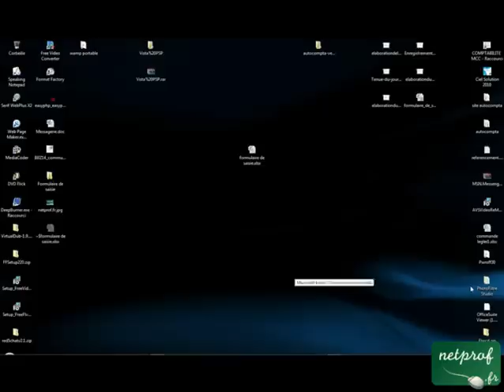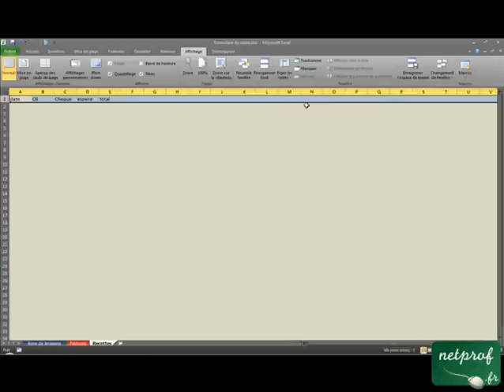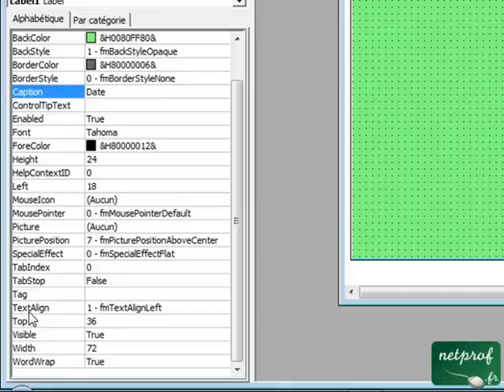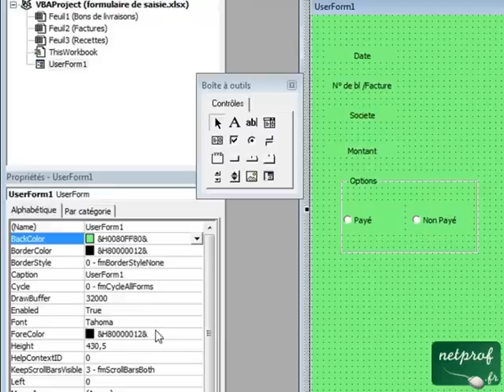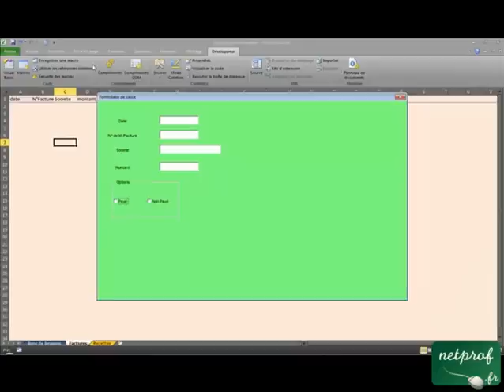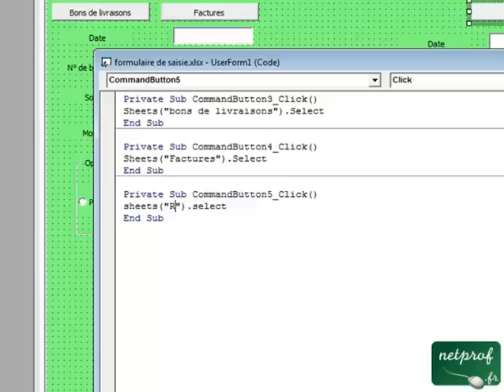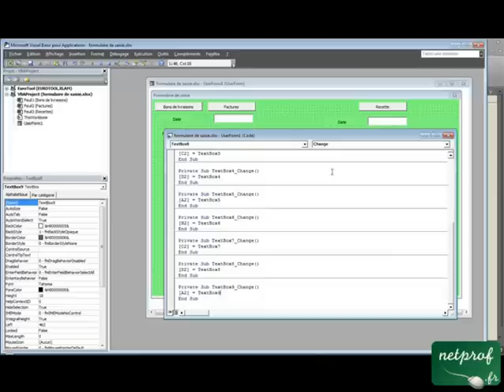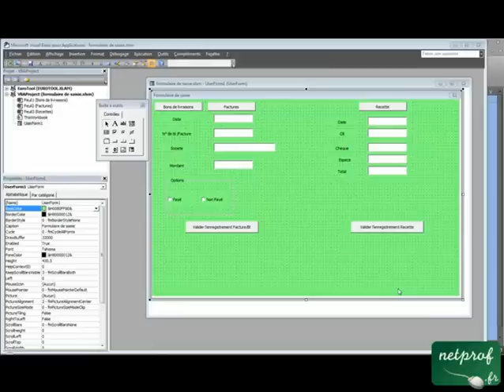Creation d un formulaire de saisie avec userform.N°1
Prof : Mike